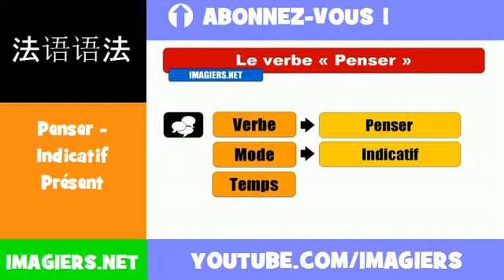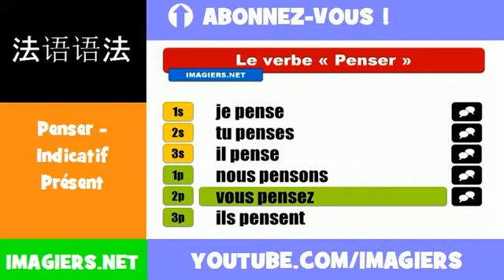法語動詞 = Penser = Indicatif Présent